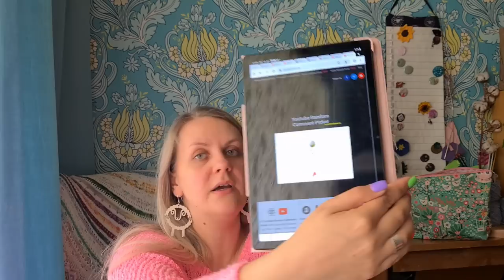Finnish Knitting Stories - Episode 74: back from Jyväskylä Knit Fest & all the summer tops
Welcome to the episode 74! Today I had a whole bunch of technical issue, but I powered through. I'm back from Jyväskylä Knit Fest with a truckload of inspiration a several new cast-ons.

finnishknittingstories(at)gmail(dot)com

Sanni Lehtinen